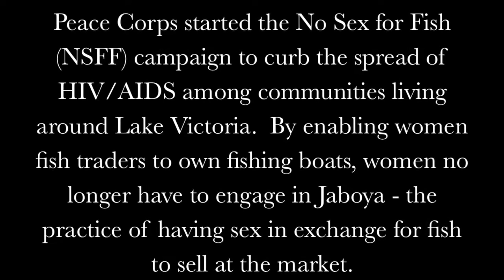No Sex For Fish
Peace Corps has given women a voice with the No Sex for Fish campaign. No more jaboya! Enjoy this USKenyaPartnership video!